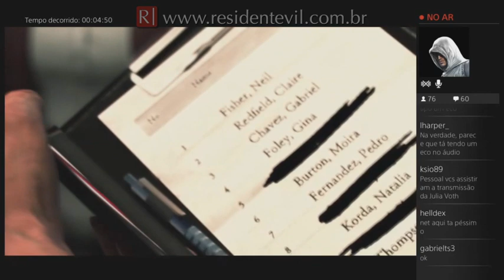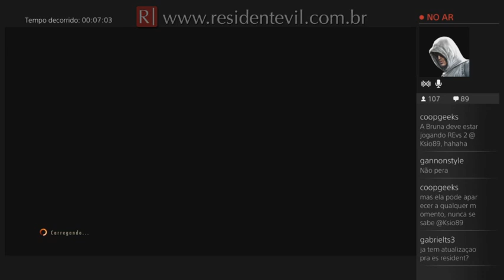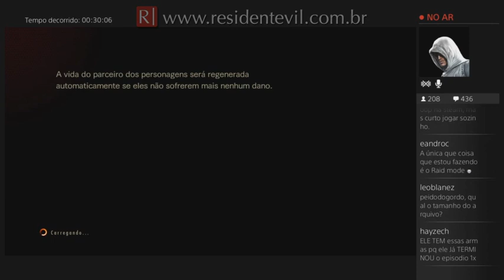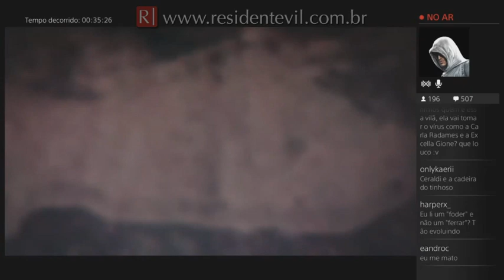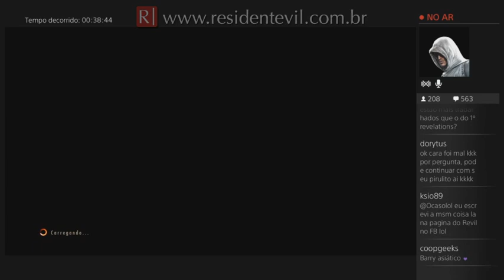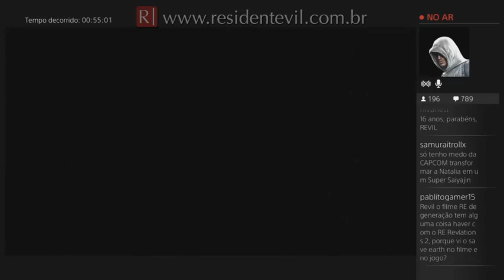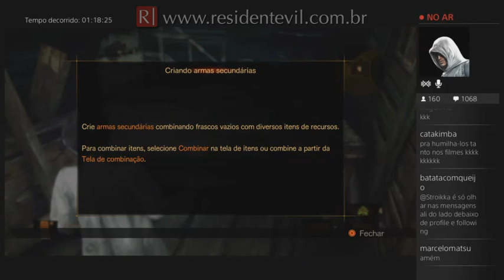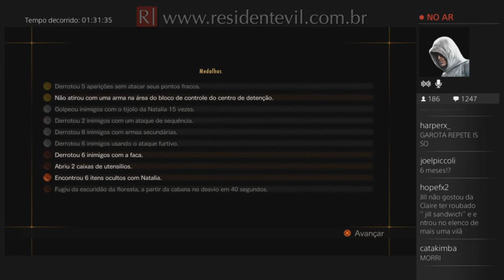RE: Revelations 2 - EP1 Colônia Penal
Streaming ocorrido no dia 26/02 do EP1 - Colônia Penal de Resident Evil: Revelations 2 através do Twitch do REVIL. Episódio 1 completo.